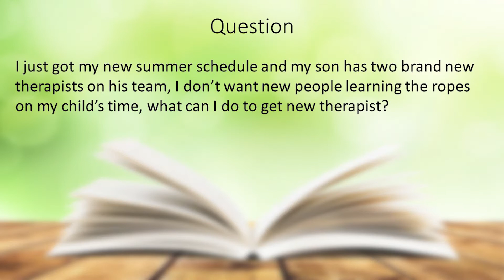Ask an Autism Expert: Elizabeth Rossiaky - New Therapist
This time on Ask an Autism Expert, we have Elizabeth Rossiaky on Skype to answer questions. This time Elizabeth is asked about switching new therapist out for more experienced therapists.